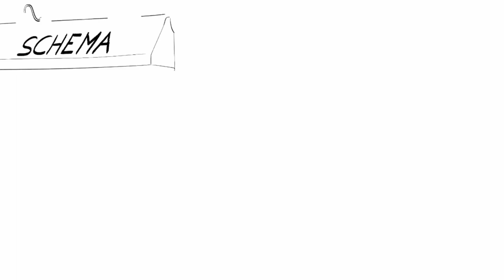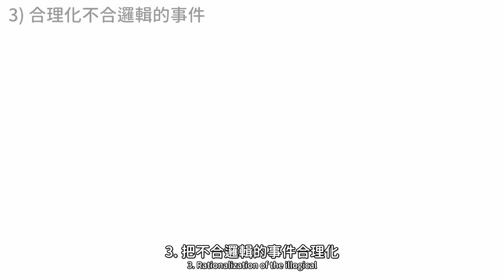【皮亞傑的基模理論】對新信息的順化與同化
所謂的基模，是人們通過總結過去經驗而形成的一種腳本化的思維圖式。創造這個術語的 讓·皮亞傑 （Jean Piaget） 認為我們通過把自己的經歷構建成圖式來瞭解這個世界。

這支影片是在贊助人的慷慨支持下製作的🙏： 感謝 Scripz, Muhammad Humayun, Ginger, Tsungren Yang, Esther Chiang, Badrah, Cedric.Wang, Eva Marie Koblin, Broke, Jeffrey Cassianna, Sergei Kukhariev, Andrea Basilio Rava, Petra, Adèle D, kritik bhimani, David Markham, Don Bone, John Zhang, Mathis Nu, Julien DUMESNIL 以及其他贊助人。

►【參考內容】:
關於順應和同化